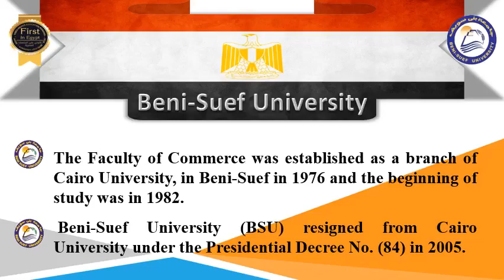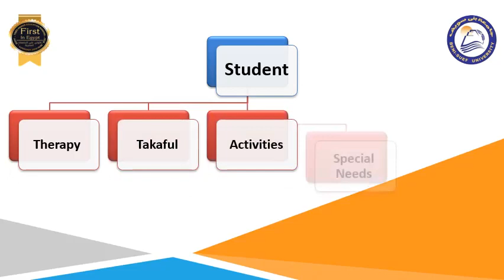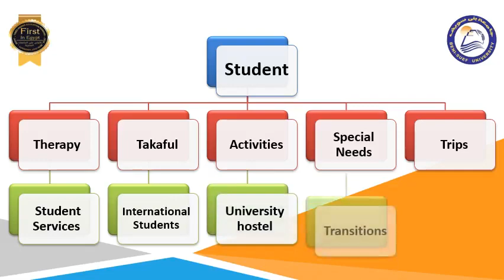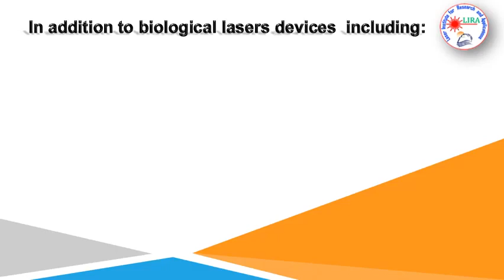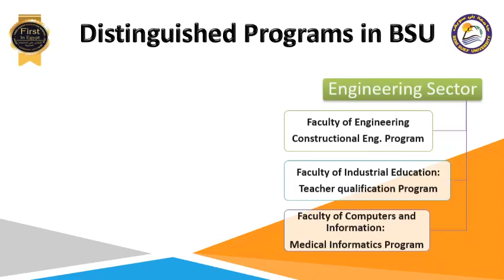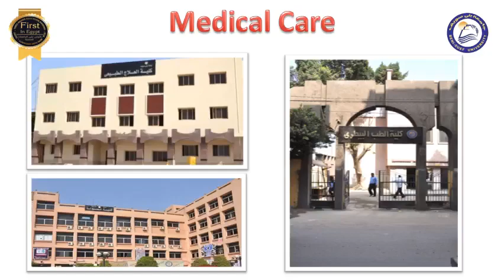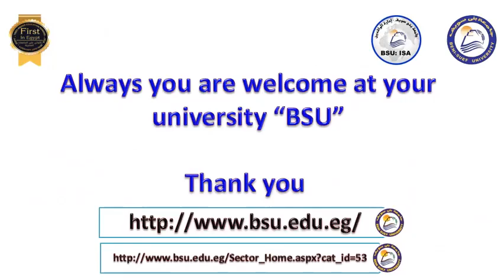Beni-Suef University (BSU)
Various Scientific Programs at BSU
Featured Programs and Unique Faculties